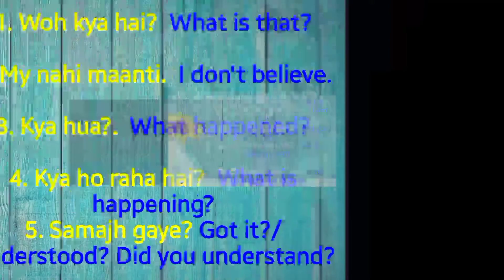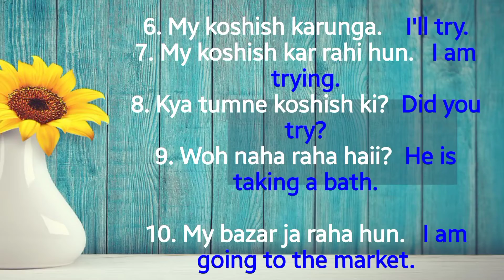अंग्रेजी बोलना सीखेंDaily Use English sentences with اردو/ हिंदी translation.Day 23